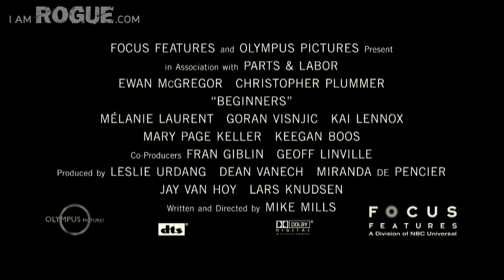EXLUSIVE VIDEO: Director Mike Mills talks 'Beginners'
IAR sits down with director Mike Mills to discuss his latest film 'Beginners.'

Movie News, For Movie Fans, From Movie Experts.

INTERVIEW BY:
Jami Philbrick

iamROGUE Managing Editor:
Jami Philbrick

EDITED BY:
Nick Ligonis